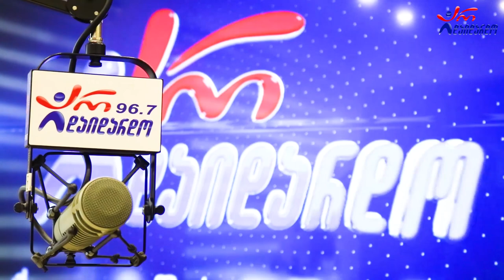ლაშა რამიშვილი - ჰარალე. Live არ დაიდარდო / Lasha Ramishvili - Harale. Live Ar Daidardo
2022 წ.  29 ივლისი
☛ პარასკევი - 17:00. გადაცემა "რადიო დუეტი თაკოსთან ერთად". სტუმრად ლაშა რამიშვილი. ცოცხალი შესრულება
კომპოზიტორი: იზა ლილუაშვილი
ტექსტი: ნანა ცინცაძე